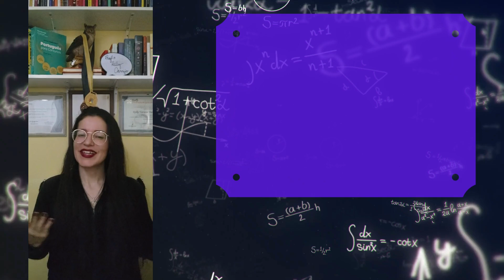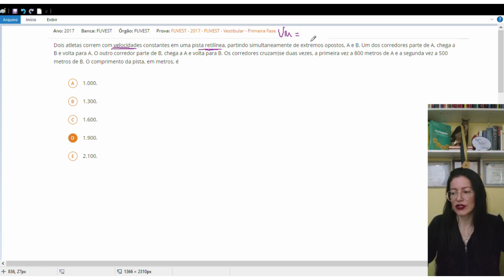FUVEST-USP Sistema de EquaçõesProporção